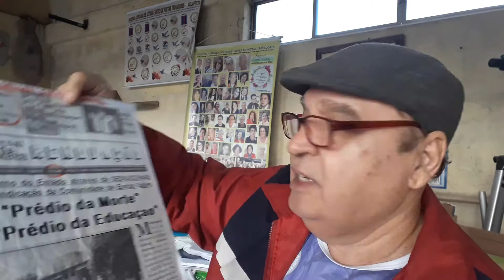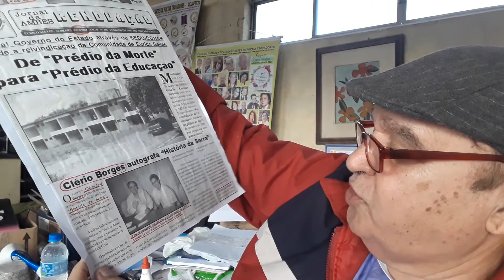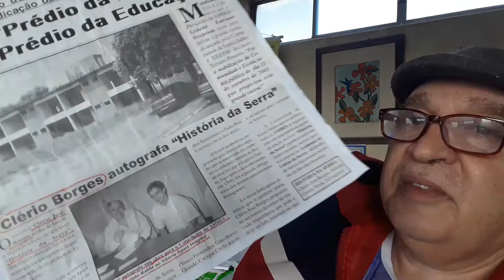Jornal Renovação da AMBES Associação de Moradores de Eurico Salles Escrivão Clério Borges 18500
Mandato Participativo

Esta é uma mensagem especial para você. Por favor leia até o final. Caso já tenha candidato a Vereador, tudo bem. Vote no seu candidato, mas me tenha sempre como amigo e, se for possível, sugira meu nome como segunda opção e torça por mim e divulgue meu nome nas Redes Sociais. Caso resida em outra cidade que não seja a Serra, pense na valorização da Cultura, da Saúde e da Segurança e divulgue meu nome e minha foto de campanha nas Redes Sociais. Vai ajudar bastante.

CONVITE= Mandato Participativo. PARTICIPE. Faça parte.
 Sou Clério Borges e há a mais de 40 anos moro no município da Serra, na Grande Vitória, Estado do Espírito santo. O que se vê é que cidadãs e cidadãos conhecem profundamente os problemas e demandas da cidade, muito mais do que a maior parte dos governantes e legisladores. Vamos criar na câmara um canal aberto através do gabinete e também uma linha WhatsApp para receber as demandas e responder em no máximo 02 dias. É uma experiência exitosas em grande parte das cidades em que foi utilizado. Para garantir a gestão democrática, deverão ser utilizados, entre outros, os seguintes instrumentos: Debates, audiências e consultas públicas; conferência sobre os assuntos de interesse público; iniciativa popular de planos, programas e projetos de desenvolvimento.
 Será um mandato coletivo. Vamos criar mecanismos para que as pessoas construam a cidade junto com a gente, opinem, participem. Isso é a minha prioridade máxima,
 Clério Borges para vereador na Serra, ES, N.º 18500

 Sou o Escrivão Clério Borges, aposentado e ex-funcionário da Polícia Civil, onde atuei por 35 anos, principalmente no DPJ de Laranjeiras e na DP de Jacaraípe. Nesse período, recebi as medalhas de bronze, prata e ouro pelo meu trabalho como escrivão. Também fui o fundador e primeiro presidente da Academia de Letras e Artes da Serra (ALEAS). Sou Presidente da Academia Capixaba de Letras e Artes de Poetas Trovadores. Pertenço a várias Academia de Letras no estado e no país. Nasci em Vila Velha, mas moro em Eurico Salles desde 1979 e tenho os títulos de Cidadão Serrano e Historiador da Serra. Sou casado com a Zenaide, pai do Clérigthom e de Cleberson. Avô de Christal e Marina.
Bandeiras de luta: Família, mais Cultura e mais Segurança. Valorização da Família com a criação de Políticas públicas contra a Violência Doméstica e contra violência às mulheres, Negros e minorias. Valorização dos espaços Culturais da Serra. Parcerias com as Associações de moradores, levando oficinas gratuitas de teatro, música, literatura, criação poética e artes. Vou lutar por um Teatro Municipal na Serra. Vou lutar pela valorização dos Artistas Plásticos, pessoal do artesanato, cantores, escritores e músicos da Serra.

Ingresse no nosso Conselho Cultural Escrivão Clério Borges 18.500= USANDO O LINK ABAIXO:

Aguardo suas ideias. Obrigado pela sua atenção...

PARA VEREADOR NA SERRA Escrivão Clério Borges Escritor, Historiador e Trovador.